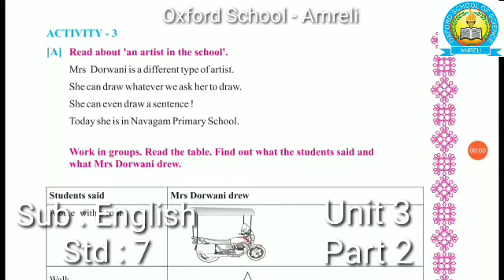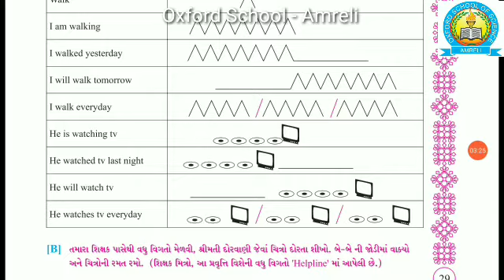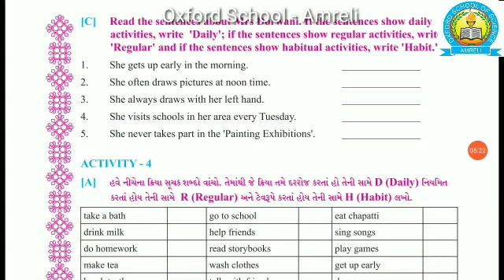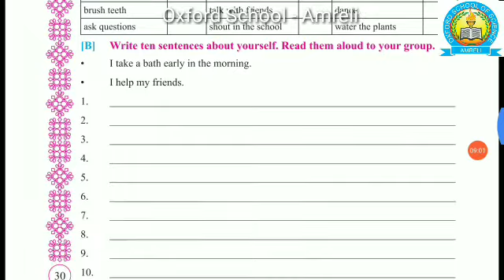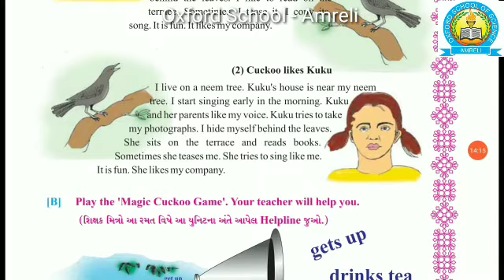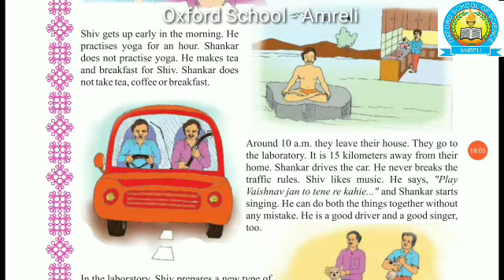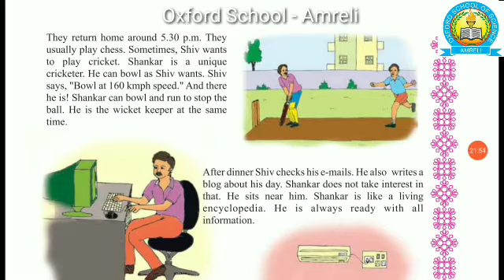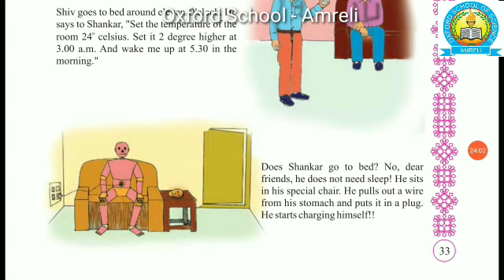Sem 2 l Standard 7 l Unit 3 Part 2 l Today Comes Everyday I Activity 3 - 4 - 5 - 6 A l Guj. Med. l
Sem 2 l Standard 7 l Unit 3 Part 2 l Today Comes Everyday I Activity 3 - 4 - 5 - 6 A l Guj. Med. l Gujarati Explanation l